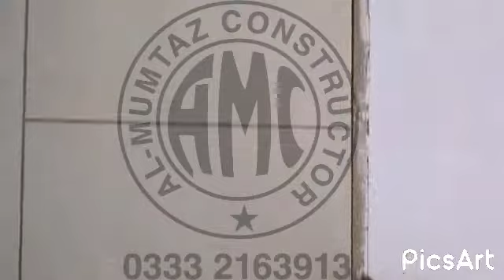Door Fixing Process